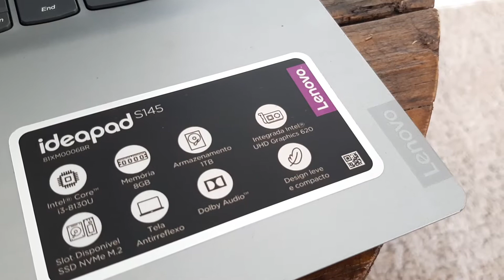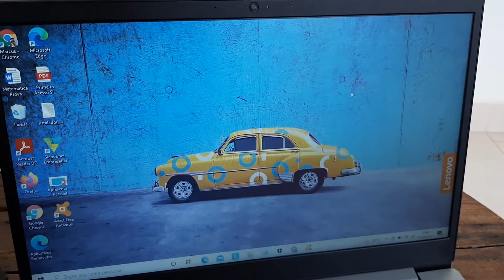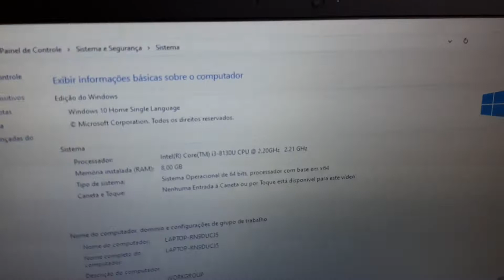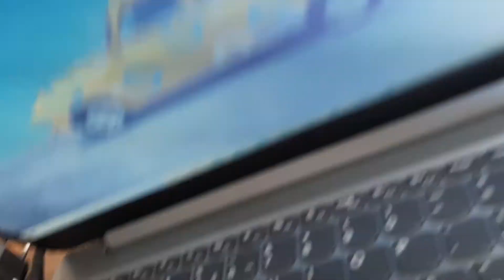Review Notebook Lenovo Ideapad S145 Intel Core I3 8 GB de Memória 1 TB HD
Assim, permanecem agora estes três: a fé, a esperança e o amor. O maior deles, porém, é o amor.
1 Coríntios 13:13